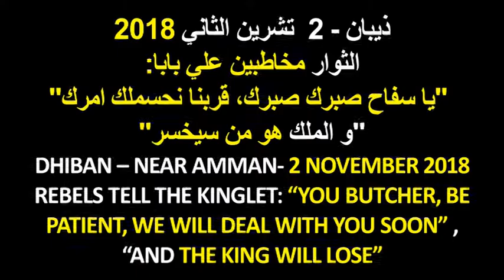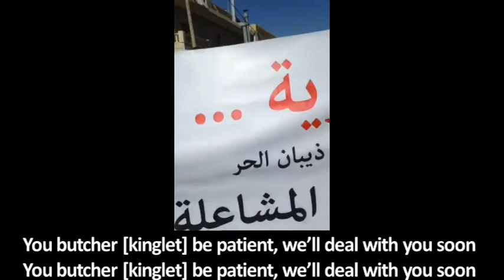Jordan's Rebels: “ THE KING WILL LOSE”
DHIBAN – NEAR AMMAN- 2 NOVEMBER 2018
REBELS TELL THE KINGLET: “YOU BUTCHER, BE PATIENT, WE WILL DEAL WITH YOU SOON” ,
“AND THE KING WILL LOSE”